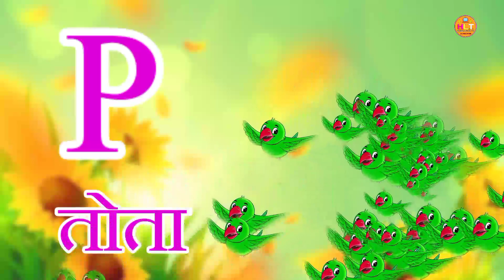A for Apple | Abcd | अ से अनार | छोटा बड़ा Chhota | क से कबूतर, ase anar,aa se aam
abcd alphabet
abcdefg abcd varnamala
a se anar in hindi
a se anar ka se kabu
a se anar wa
हिंदी वीडियो
 Hindi varnmala
Hindi varnmala
हिंदी व्यंजन,
Hindi varnamala Hindi Love TV
Hindi Love TV
Hindi Love TV वर्णमाला
Hindi varnmala for kids,
हिंदी _व्यंजन
हिंद_ स्वर_व्यंजन,
अनार क से कबूतर, K se kabutar, K se kabutar kh se khargosh,क से कबूतर ख से खरगोश, क से कबूतर ख से खरगोश ग से गमला, क से कबूतर उड़ा रहे थे, क से कबूतर ख से खरगोश ग से गमला घ से
@hindi varnmala
 धन्यवाद